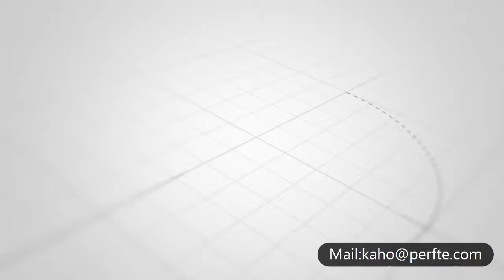Die mold transporter transfer car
Our mold transfer trucks can run on rails and cement, travel along the press, and move from the mold memory to the press. These transfer vehicles can be powered by batteries or AC power. All units are designed to push and pull the mold from the press and are equipped with a variety of “lift” functions. We really care about the safety of everyone involved in the work. Every car will have an audible and visual alarm device, or it can be equipped with infrared stop, limit damping and other equipment to provide maximum safety for operators and materials. These mold transfer cars are easy to drive, so once you get it, you can use it to transport your goods.